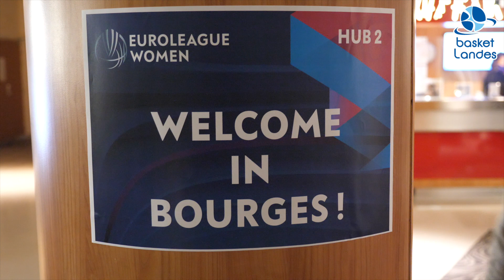INSIDE EUROLEAGUE | Épisode 8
✨ Plongez au coeur de l'aventure Euroleague Women avec Basket Landes !

Épisode 8 : Départ pour le second "HUB" à Bourges et mini-interview de la coach Julie Barennes

Cet INSIDE vous est offert par notre partenaire Calipage Office ! 🙏